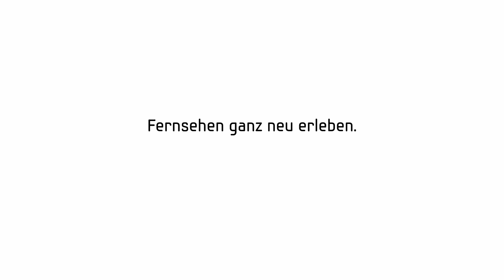Salon Deluxe Werbung Samsung Smart TV Video 7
Wir machen statt großer Worte lieber Werbung, die anspricht -- Auftraggeber, Verbraucher und uns.  Viel Spaß damit: